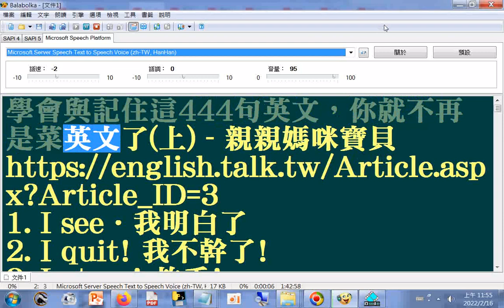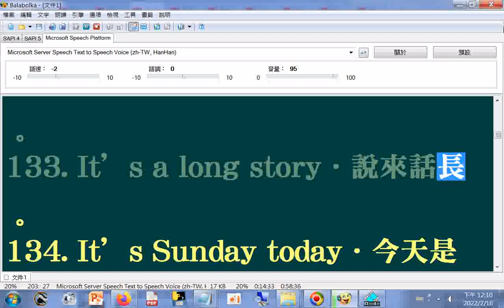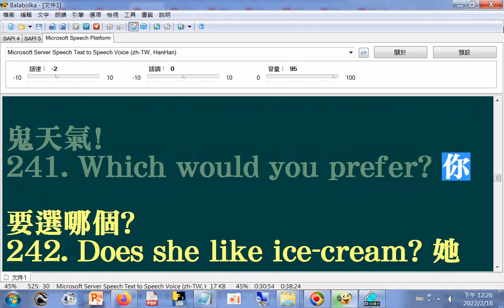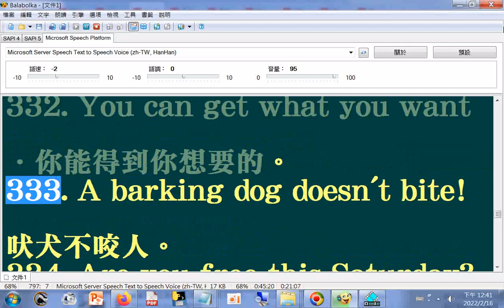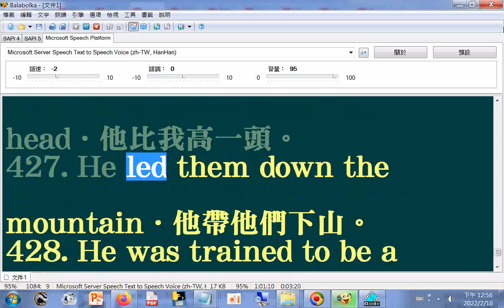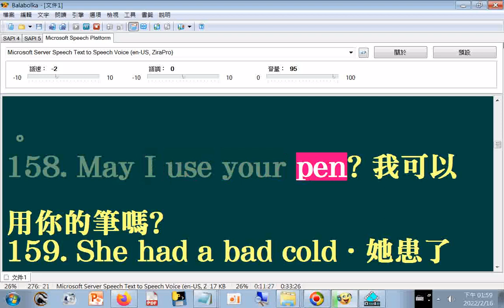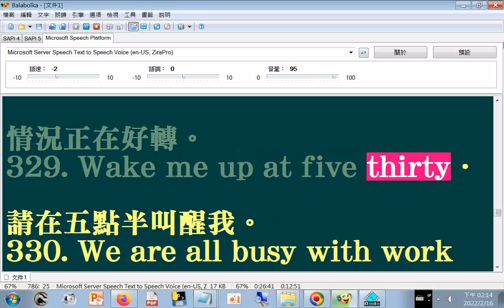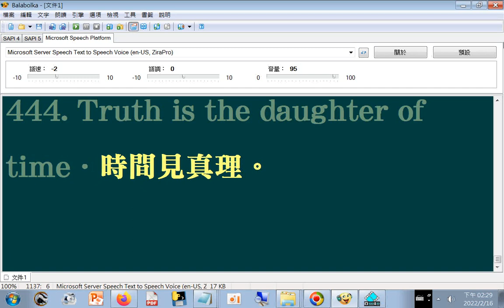英語有聲書 學會與記住這444句英文，你就不再是菜英文了上 親親媽咪寶貝 20220216(電腦讀英文部分縮寫字讀錯，請見諒) My god(更正為God)! 天哪!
My god(更正為God)! 天哪!